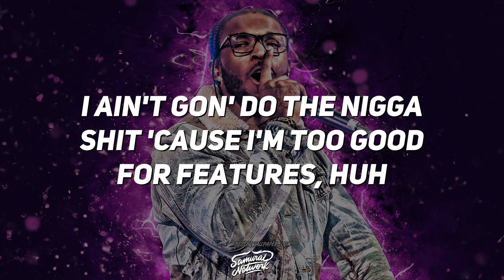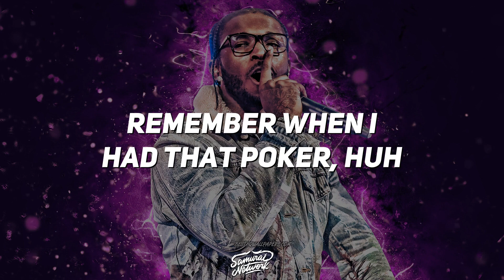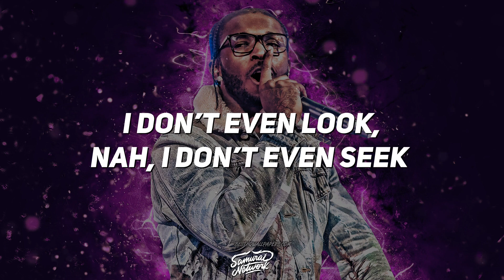Pop Smoke - Chit Chat ft. XXXTENTACION, NLE Choppa & Lil Uzi Vert (prod. Last Dude) (Lyrics)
Get: "Pop Smoke - Chit Chat ft. XXXTENTACION, NLE Choppa & Lil Uzi Vert  (prod. Last Dude": LINK

✖ Lyrics ✖
44 Bulldog, make 'em get back (bah)
I ain't with the talk or the chit-chat (uh-huh)
If I step on a island, we wildin' out (Out)
If I back out the chop, better get back
Call Dread, that's the new Tom Brady
Niggas gettin' no bread 'cause they lazy
Tell Dread lift 'em
If that nigga talkin' crazy (lift that nigga)
Now its fuck you, pay me (pay me)
Or bullets start blazin' (blazin')
Since I was young we invested in guns
Now we lookin' at the stars in the Wraith
While I'm getting head by your bae
She like, "Papi, I love how you taste"
She like, "Papi, can you nut?"
I'm like, "Baby, just wait"

I ain't gon' do the nigga shit 'cause I'm too good for features, huh
I ain't gon' fuck your nigga bitch 'cause I know she a eater, huh
Last time I wifed a bitch she told the world I beat her, huh
When they locked Lil Kodak up, my nigga I couldn't believe it, huh
Ayy lil' shorty, pop my whoady
Pockets on Pinocchio, poking yuh
Hit her from the back, damn that bitch bleeding
Said I knocked her period on
Remember when I had that poker, huh
Instead of looking over my shoulder, huh
Forcing with a nigga, no Yoda
That mean a young nigga got what on me?

Push his wig back like a nigga receding
Shoot him in the stomach, them bullets he eatin' (Brr)
Pop him in his top, then his brain start leakin'
Better shut the fuck up when a nigga start speakin'
Knock a nigga weight off like I'm doing lipo
Yeah, I'm a psycho, strapped like a dyke ho
Put insurance on yourself, nigga, you a Geico
I ain't never wrote a statement, nigga, you a typo
Hop in the steamer, this bitch is a Beamer
Bake in the kitchen like I was Anitta
Say she want kids, so I'm gonna feed her
Her nigga got wrong, so I had to beat him
Pretty Ricky glizzy, but this shit can get ugly (Brr)
Shoot a nigga in his face (Brr), if he start muggin' (Brr-brr)

Look, said I'm 823, sanctioned (Sanctioned)
Reach for my chain, we gon' spank 'em (Spank 'em)
I ain't your regular gang member (Nah)
Everybody know I'm sanctioned (Bangin')
I ain't gon' step 'til the guards is out (Out)
Free Cike Bike, free Ziggy Zah
My niggas raisin' the body count (Free all my niggas)
44 Bulldog, make 'em get back (Back)
I ain't with the talk or the chit-chat (Not at all)

Wait, chanel on my feet
Yeah, that’s fur on my Cs
I be fuckin’ with the Bs (Blatt), like Muhammad Ali
Nip her, uppercut the sting
Got yo’ bitch on the edge of her seat
She on the ecstasy, I’m on the bean
Swear on the ecstasy, edge of my V
And usually, I like repetitive beat
I like the way that she move on my meat
All of these bitches, they look good to me
But I fuck the same girl because I don’t even cheat
That is a lie, I’m repetitive freak
I don’t even look, nah, I don’t even seek
I don’t even peek, G5, G5, repetitive G
I’m tryna get all the muhfuckin’ cheese